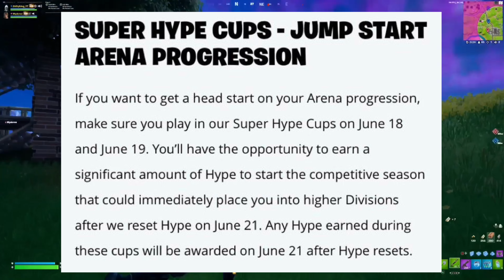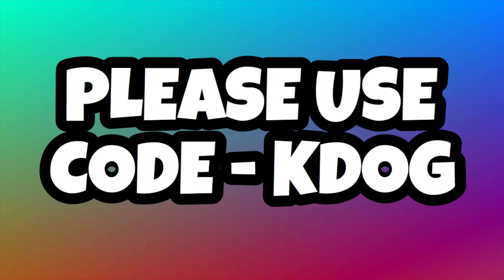How Many POINTS & TOP % Do You Need To QUALIFY For The SUPER HYPE CUP FINALS (GET 5K+ ARENA POINTS)